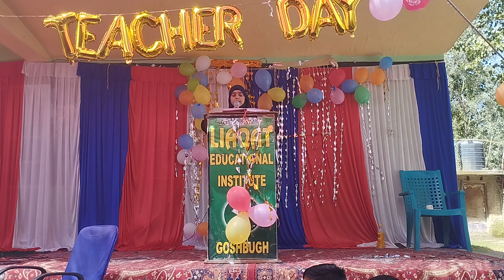Ustaad Ki Azmat - Speech By Falak Yousuf